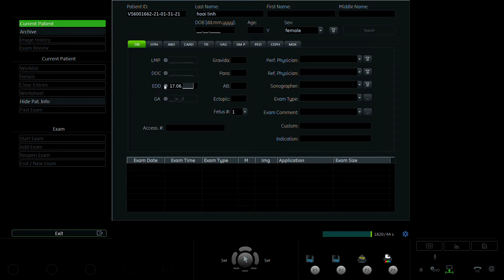LƯƠNG HOÀI LINH 1999